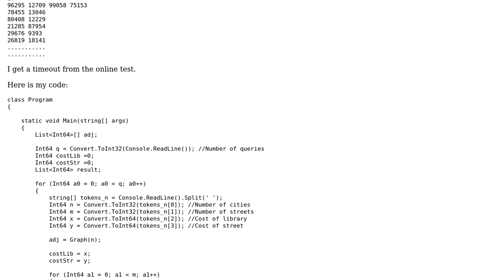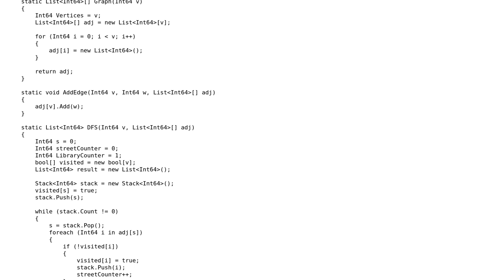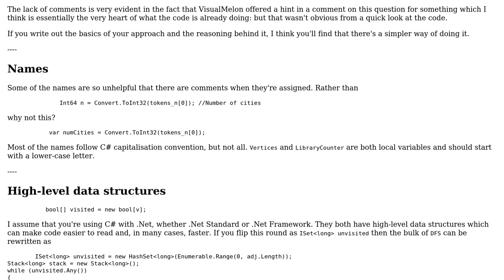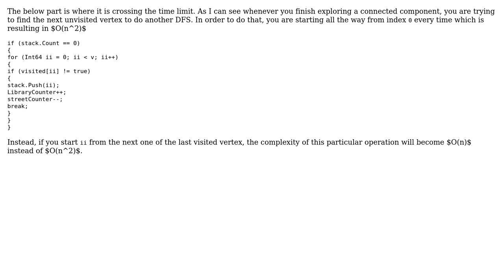Code Review: Depth-first search of a graph in C# (HackerRank problem) (2 Solutions!!)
Code Review: Depth-first search of a graph in C# (HackerRank problem)

With thanks & praise to God, and with thanks to the many people who have made this project possible! | Content (except music & images) licensed under CC BY-SA | Music | Images & others | With thanks to user Peter Taylor user Julez user Arun Saragadam user alecxe and the Stack Exchange Network Trademarks are property of their respective owners. You are responsible for your own actions.